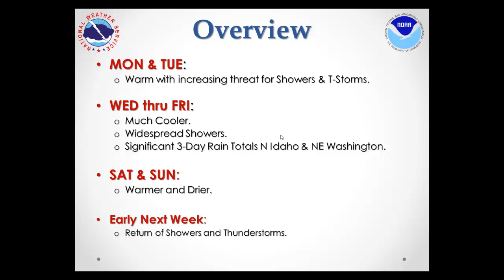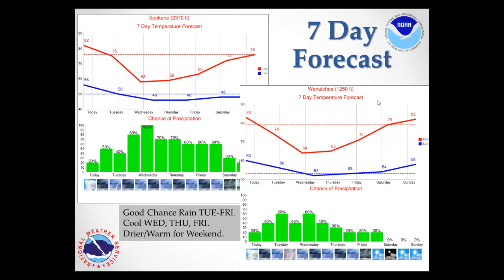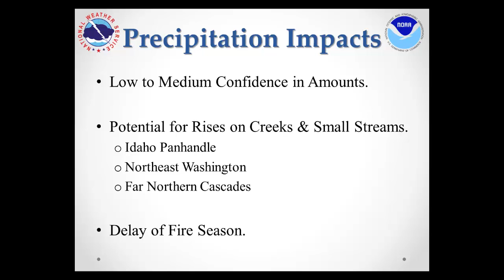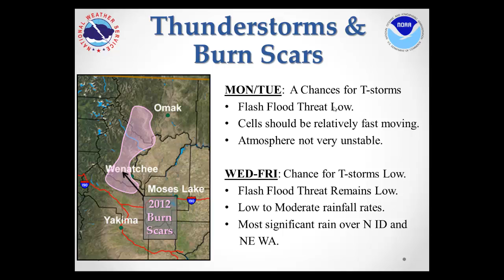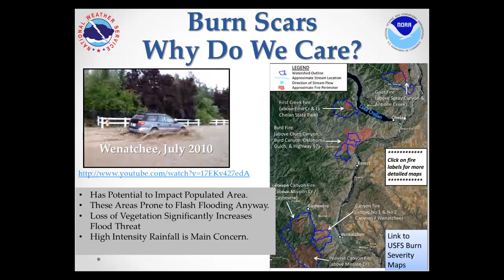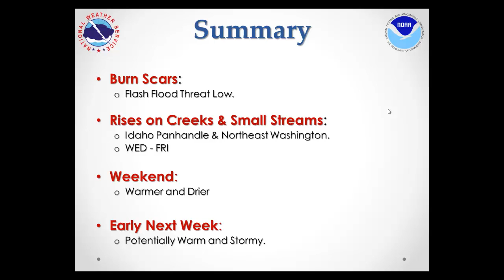Weekly Weather Briefing, June 17, 2013 - NWS Spokane, WA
Unseasonably cool and wet weather will arrive by Wednesday this week and persist until Friday. Significant rain totals will be possible this week over the Idaho Panhandle and northeast Washington.